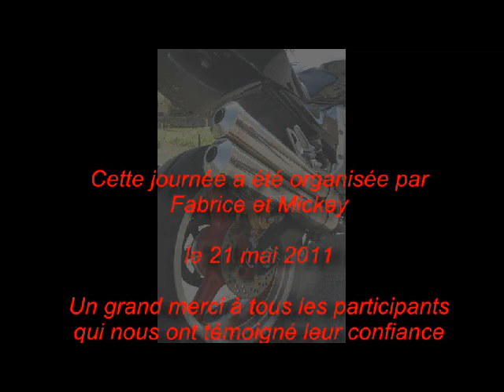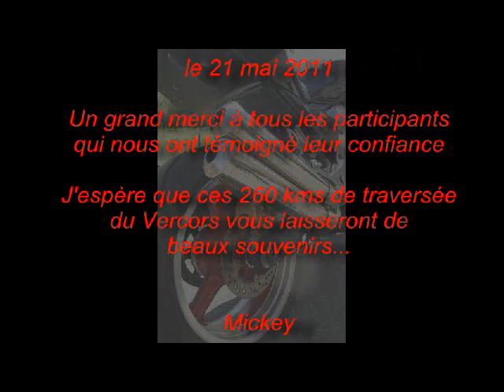TRAVERSEE DU VERCORS